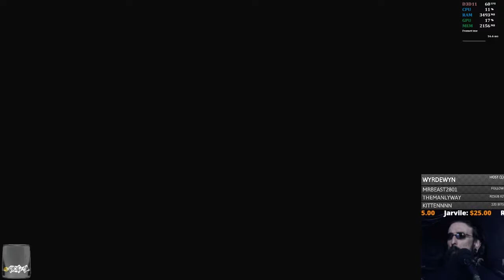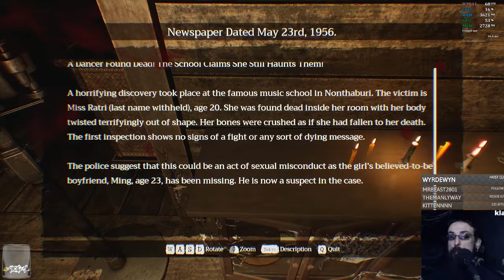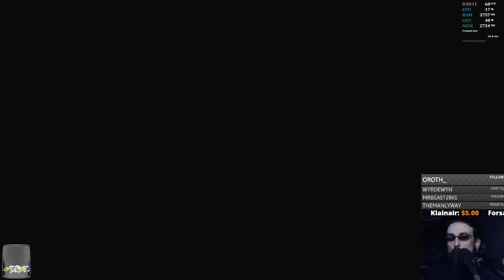Home Sweet Home Episode 2 | Part 3